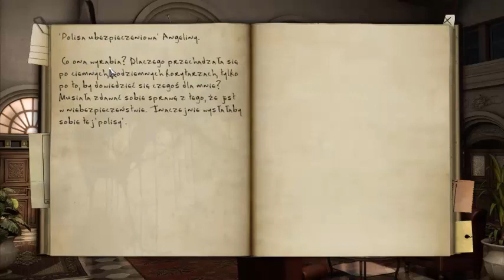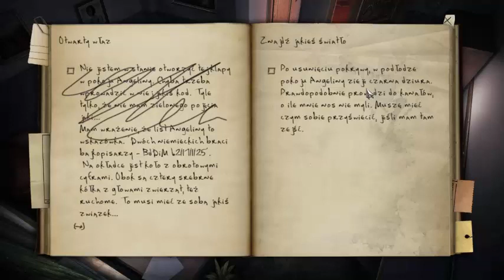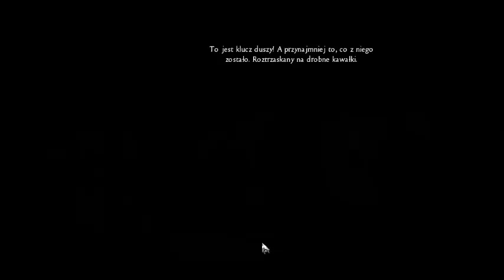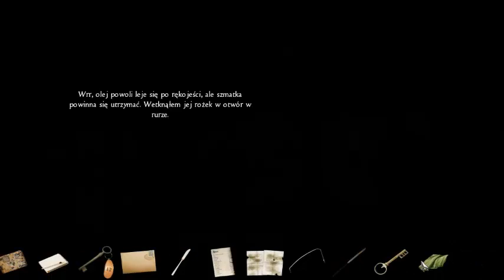Let's Play: Black Mirror 2 - Rozdział III [3/4] - "Kanały"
► Podobało się? Daj łapkę w górę i skomentuj odcinek :)
►CZYTAJ OPIS !